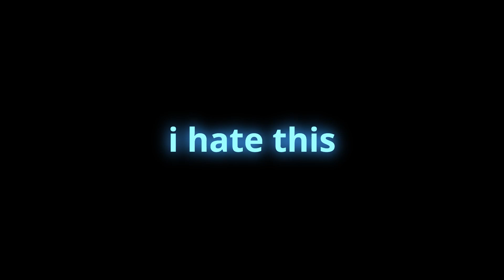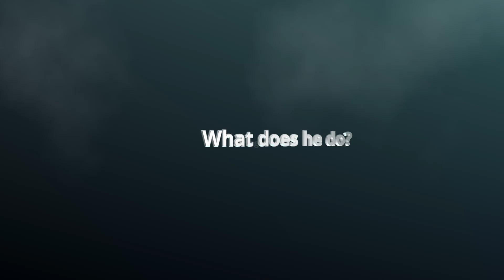Revenge On a Crazy Train